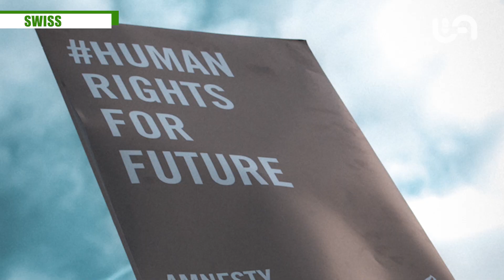Ketua AMLA Indonesia Menjadi Narasumber di Markas PBB Jenewa